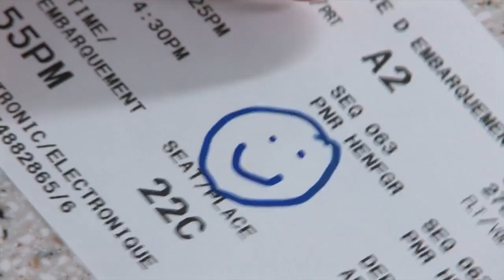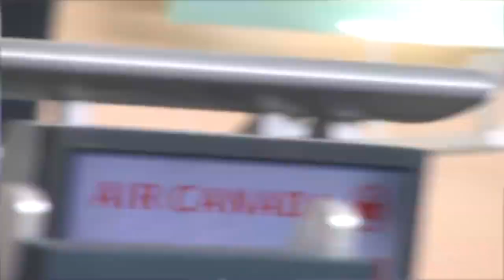WestJet CSAs - Why Are We The Way We Are